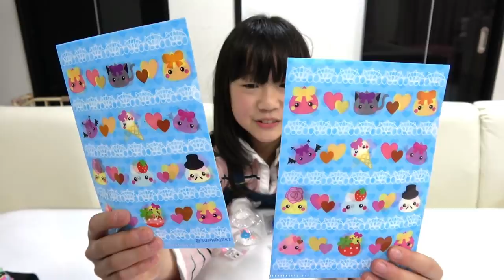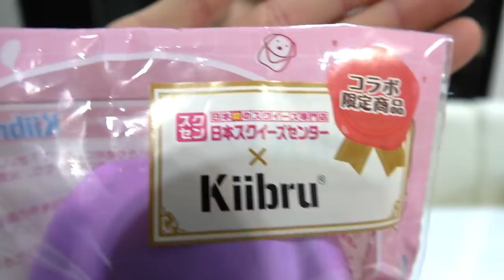原宿購入品紹介！洋服や靴！雑貨！スクイーズも！＆重大なお知らせがありますので最後まで見てください！！【しほりみチャンネル】